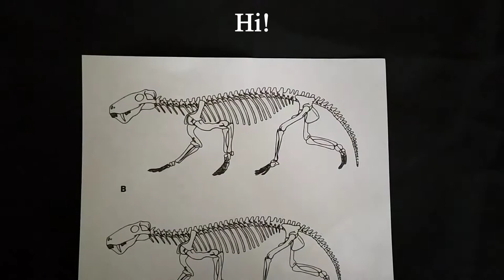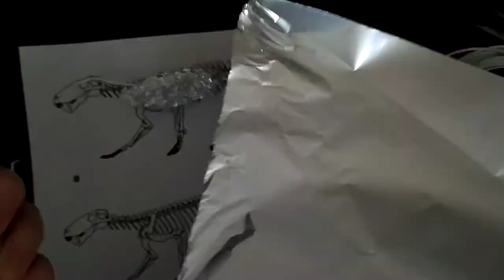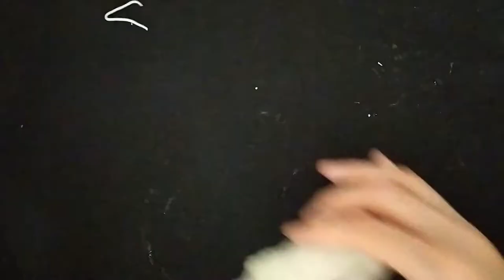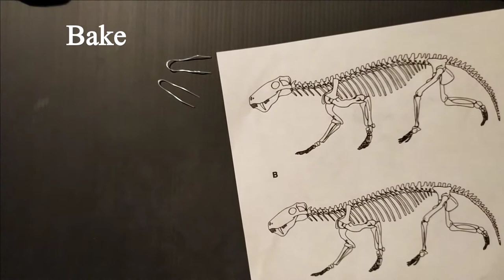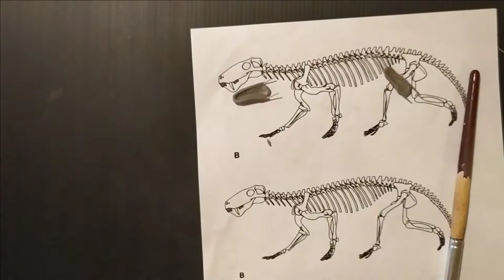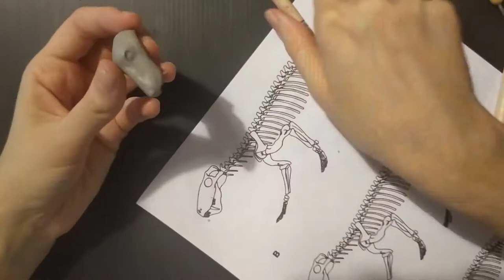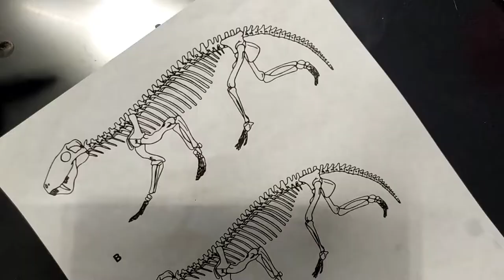Sculpting an extinct creature: Lycaenops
Hi! Here is the sculpting process of a Lycaenops using polymer clay. Enjoy!

Lycaenops was a one meter long carnivore that lived during the second part of the Permian period. They were part of the therapsid family, that shared some similarities with mammals. They died out during the Permian-Triassic extinction event, that put to shame the K-T extinction event that killed the dinosaurs nearly 200 million years later.

Esther’s Waltz – Esther Abrami
A minor Waltz - Esther Abrami
Alone with my thoughts – Esther Abrami
Gymnopédie n°1 – Erik Satie

0:00 Introduction
0:52 Rough shape
3:15 Arms
5:17 Teeth
6:33 Jaw
8:54 Detailing
10:39 Feet